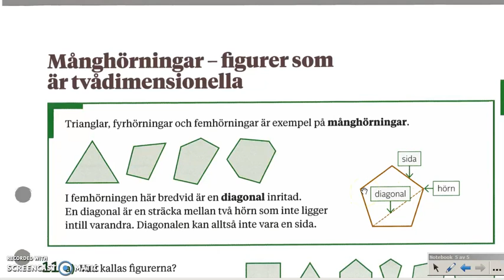Genomgång av Matte direkt 7 Kapitel 2 Geometri Månghörnningar Figurer som är två dimentionell